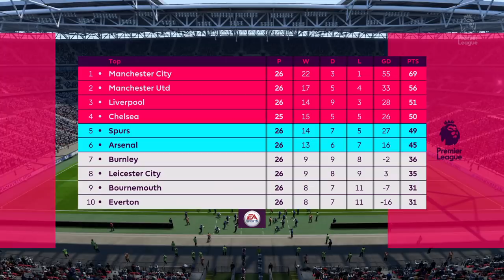Tottenham vs Arsenal | 10/02/2018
Tottenham vs Arsenal. Full match gameplay. 10/02/2018